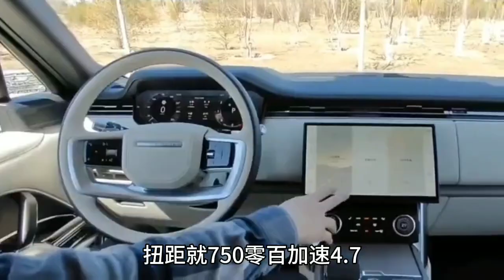跑1500公里高速才发现，路虎揽胜和奔驰GLS差太多！